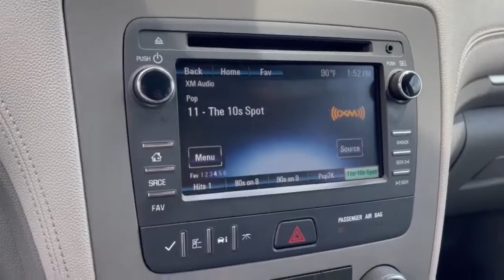2017 Chevrolet Traverse Dublin, Powell, Hilliard, Columbus, Westerville GMN1270B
Tungsten Metallic Used 2017 Chevrolet Traverse available in 2589 Billingsley Rd., Columbus, Ohio at Ricart Chevrolet Buick GMC. Servicing the Dublin, Powell, Hilliard, Columbus, Westerville, OH area.

** Backup Camera ** Cruise Control 17 x 7.5 Steel Wheels 8-Way Power Driver Seat w/Power Lumbar Airbags Bluetooth For Phone Comfort Grip Urethane Steering Wheel Enhanced Driver Information Center Frontal & Side-Impact Airbags Heavy-Duty Cooling System Preferred Equipment Group 1LS Standard Speaker System Trailer Hitch Trailering Equipment. MotorTrend Certified!! Inspected! Upgraded! And Guaranteed!!brbr- Thoroughly inspected by a qualified mechanic to meet or exceed MotorTrend national standards.brbr- Every Motor Trend Certified vehicle includes at least 6 months or 7500 miles of mechanical repair coverage.brbr- Keep your car fresh. Every Motor Trend Certified vehicle comes with paintless dent removal with one year of coveragebrbr-Keys are expensive! Youll get one year of free key replacement.brbr- Leave your buyers remorse behind. We provide a 72 hour exchange policy (maximum 300 miles)brbr.brbrbrRecent Arrival! Certified. Chevrolet Certified Pre-Owned Details:brbr  * Limited Warranty: 12 Month/12000 Mile (whichever comes first) from certified purchase datebr  * Powertrain Limited Warranty: 72 Month/100000 Mile (whichever comes first) from original in-service datebr  * Transferable Warrantybr  * Warranty Deductible: $0br  * 24 months/24000 miles (whichever comes first) CPO Scheduled Maintenance Plan and 3 days/150 miles (whichever comes first) Vehicle Exchange Program. SiriusXM 3-month trial subscription.br  * Roadside Assistancebr  * Vehicle Historybr  * 172 Point InspectionbrbrTungsten Metallic 2017 Chevrolet Traverse 4D Sport Utility LS 3.6L V6 SIDI 15/22 City/Highway MPG 6-Speed Automatic FWD